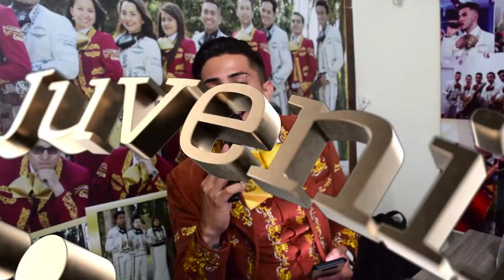Mariachi Juvenil Primera Clase Quinceaños Geraldine TeamJavier 5 Septiembre Mariachis Bogota